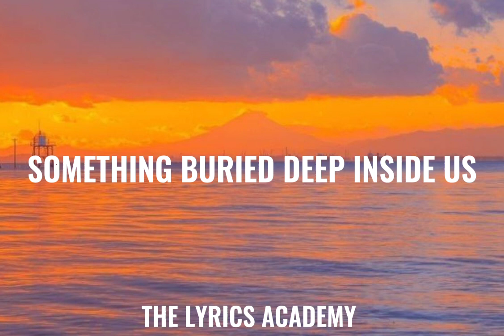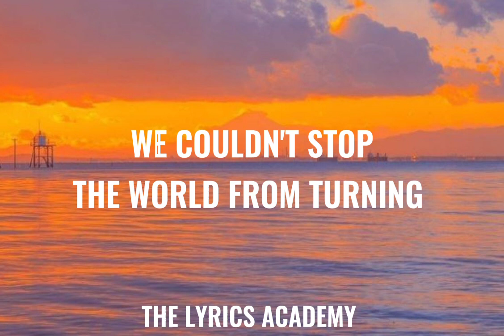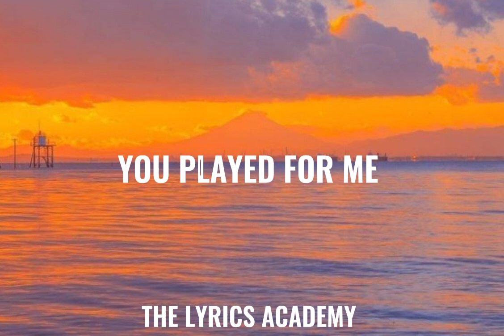PLAY - ALAN WALKER